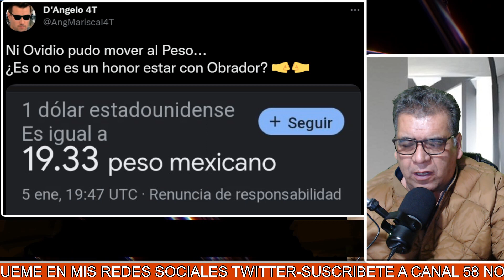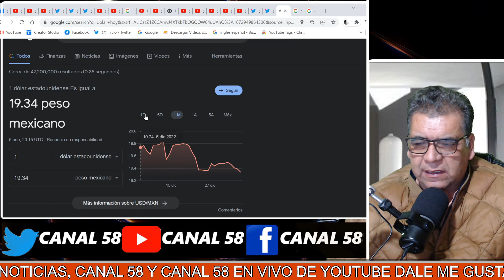¡VEAN! Ni 0V1D10 pudo mover al Peso!! ASÍ OCURRIÓ TODO.. Lo Confirma, LUIS CRESENCIO Y ROSA ICELA